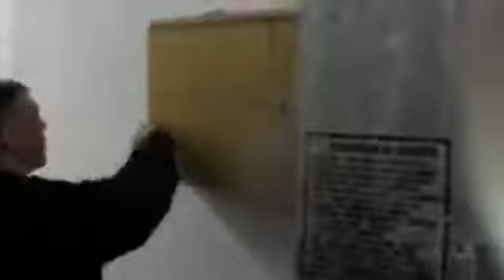Блатной Качает права на Зоне! Жест!